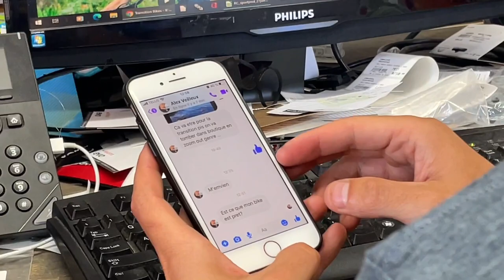La Tremblay au Mont-Comi 2022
Montage fait par Alex Veilleux
Rider : Keven Turcotte